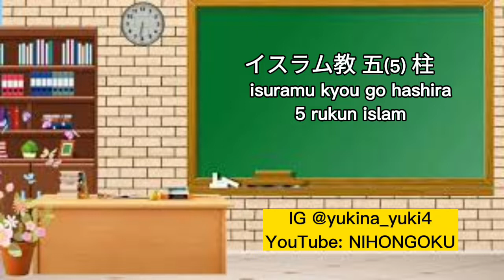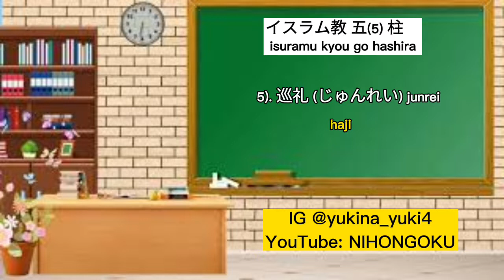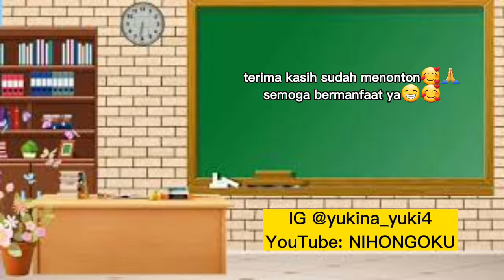yuk belajar 5 rukun islam dalam bahasa jepang🥰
konnichiwa mina san, yukina desu. assalamualaikum balik lagi ya ke NIHONGOKU channel. hehehehe... 🥰

siapa nih yang suka ngeluh kalau bahasa jepang itu susah?? sebenarnya gak susah ya temen-teman malah gampang banget loh🥰 bukan hanya harus kursus sebenarnya kalau kita mau belajar bahasa jepang bisa banget loh belajar lewat anime, lagu dll dari sana kita bisa belajar yang dasar-dasarnya, yang di pake dalam kehidupan sehari-hari buat percakapan ya guys.  apa lagi buat kalian yang belajar bahasa jepang dari nol semangat ya... 🤗💪

untuk  kesempatan ini sesuai judulnya yuki bakalan bahas 5 rukun islam dalam bahasa jepang. ini kosa kata yang bisa kalian pake ya🥰
yuk kita bahas aja yang pastinya simple banget ya. 😁
harap di perhatikan baik-baik.🥰

o ya just for information, penjelasan yuki ini cuma sesuai dengan femahaman yuki aja ya, jadi mohon koreksi dan kritiknya ya teman-teman. jika ada kesalahan di vidio ini baik ucapan dan lain sebagainya mohon di maklumi  🙏

tujuan di buatnya chanel ini yuki cuma mau nge share aja ya... semoga vidio ini bermanfaat. 🥰
mite kurete arigatou gozaimasu😇

media editor : capcut

follow juga